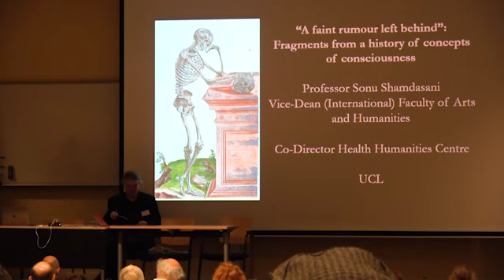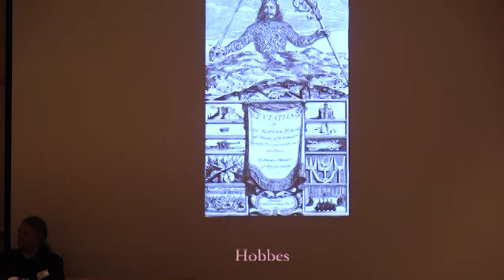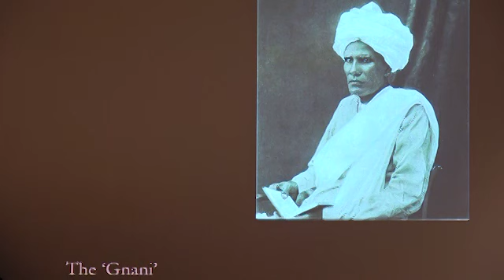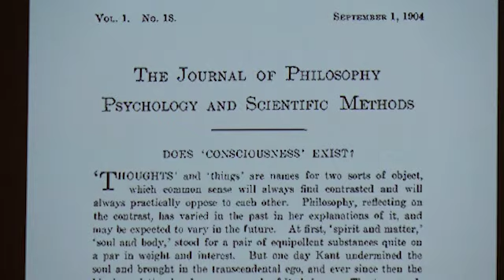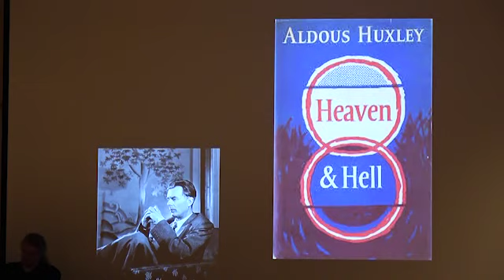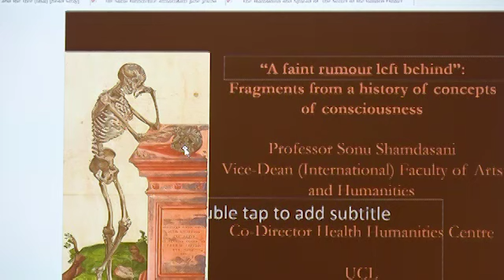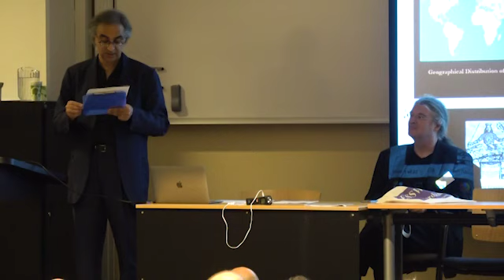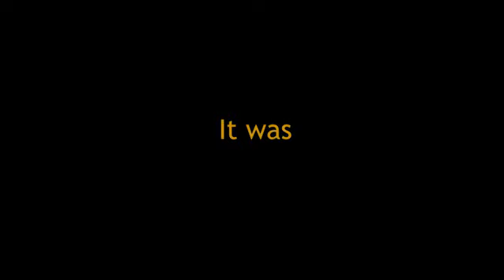Sonu Shamdasani - Fragments from a History of Concepts of Consciousness // ESSWE7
“A Faint Rumour Left Behind”: Fragments from a History of Concepts of Consciousness

'In the history of philosophy, the term consciousness is of relatively recent vintage, dating back to the seventeenth century. Today, the term is widely taken up and performs critical, and indeed contradictory work in an array of disciplines. In this presentation, I plan to explore these issues, by focussing on aspects of the history of concepts of consciousness in the West, and finally reflect on the effects when unusual experiences come to be conceptualised in terms of modifications and altered states of consciousness.'

Sonu Shamdasani (born 1962) is a London-based author, editor, and professor at University College London. His writings focus on Carl Gustav Jung (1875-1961), and cover the history of psychiatry and psychology from the mid-nineteenth century to current times. Shamdasani edited for its initial publication a major work of Jung: The Red Book. Although well known by its title, until 2009 its contents had remained hidden from the public and from practicing psychotherapists.

This is his keynote speech held on 2 July 2019 at the conference ESSWE7 (2-4 July 2019 Amsterdam)